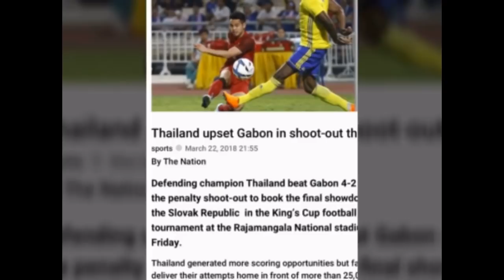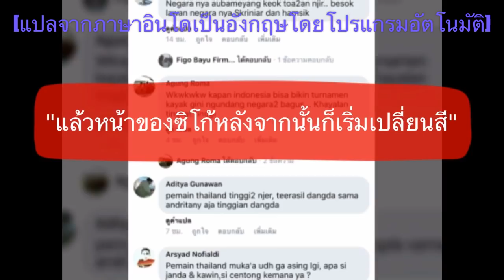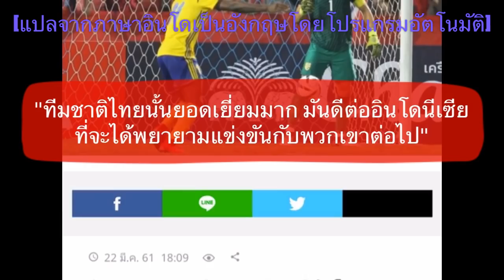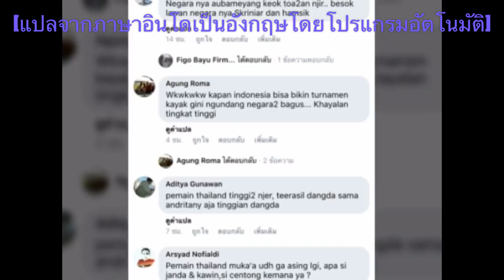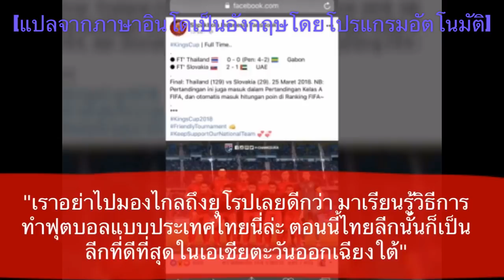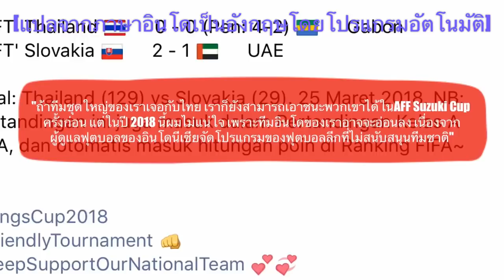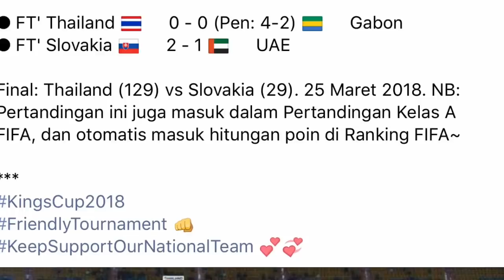EP 169: ความคิดเห็นแฟนบอลอินโดฯ หลังทีมชาติไทยชนะการดวลจุดโทษกาบอง ผ่านเข้าชิงสโลวะเกียในศึกคิงส์คัพ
สวัสดีครับเพื่อนๆทุกคน ยินดีต้อนรับกลับเข้าสู่ช่องของเราอีกครั้งหนึ่งแล้วนะครับ

สำหรับในคลิปนี้ ผมก็จะมาทำตามคำเรียกร้องของหลายๆท่านอีกครั้งหนึ่ง กับการแปลความคิดเห็นของแฟนฟุตบอลชาวอาเซี่ยน โดยใน Episode นี้จะเป็นมุมมองของแฟนบอลชาวอินโดนีเซียล้วนๆ

ซึ่งพวกเขาจะมีความรู้สึกอย่างไรกันบ้างต่อผลงานของทีมชาติไทยของเราในศึกฟุตบอลคิงส์คัพในเกมนี้ ที่สามารถเอาชนะทีมชาติกาบิงจากการดวลจุดโทษไปได้ 4-2 หลังจากที่เสมอกันในเวลา 90 นาที 0-0 เดี๋ยวลองไปติดตามรับฟังกันเลยครับ